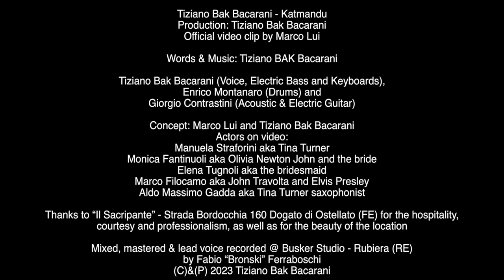Tiziano Bak Bacarani - Katmandu (Official video)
Katmandu!
Disponibile su tutte le piattaforme digitali! Available on every digital music store!

Tiziano Bak Bacarani - Katmandu
Production: Tiziano Bak Bacarani
Official video clip by Marco Lui
Words & Music: Tiziano BAK Bacarani
Tiziano Bak Bacarani (Voice, Electric Bass and Keyboards), Enrico Montanaro (Drums) and Giorgio Contrastini (Acoustic & Electric Guitar)
Concept: Marco Lui and Tiziano Bak Bacarani

Actors on video:
Manuela Straforini aka Tina Turner
Monica Fantinuoli aka Olivia Newton John and the bride
Elena Tugnoli aka the bridesmaid
Marco Filocamo aka John Travolta and Elvis Presley
Aldo Massimo Gadda aka Tina Turner saxophonist

Thanks to “Il Sacripante” - Strada Bordocchia 160 Dogato di Ostellato (FE) for the hospitality, courtesy and professionalism, as well as for the beauty of the location

Mixed, mastered & lead voice recorded @ Busker Studio - Rubiera (RE) by Fabio “Bronski” Ferraboschi